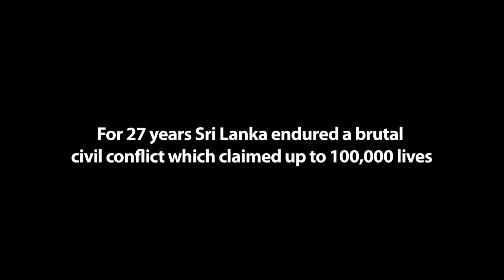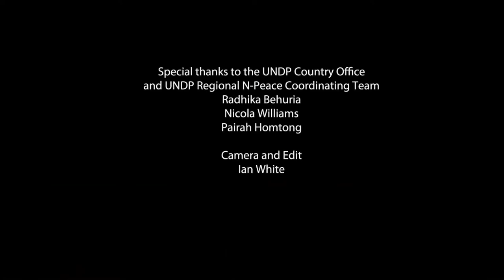A grassroots social worker: Thavachsri Charles Vijayaratnam wins the N-Peace Award 2013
Based in Kilinochchi district, Thavachsri Charles Vijayaratnam is recognised for her unceasing efforts to improve the lives of rural communities.

Growing up, her family suffered from extreme poverty and endured several famines. In her early twenties, she experienced firsthand the pain and suffering brought by the civil war in Sri Lanka’s north. The needs of her community were her calling.

Thavachsri’s work spans the spectrum. She has helped orphans and disadvantaged children to access education, assisted families with malnourished children to obtain support, and helped communities to obtain essential legal documents like birth certificates, death certificates and land rights documents.

She also works extensively for the advancement of women’s rights and livelihoods by supporting women-headed households to access loans and skills development trainings. Her dedication can also be seen in the many hats she wears: From serving as secretary of the community-level Women’s Rural Development Society, president of a women’s group, treasurer of Women Development Federation, and secretary of the divisional network committee of Karaichchi division.

By supporting women’s recovery and integrating vulnerable and marginalized groups into society, Thavachsri paves the way for a peace that benefits all.